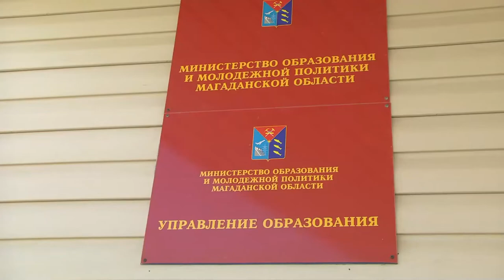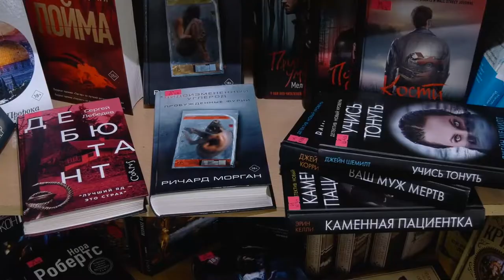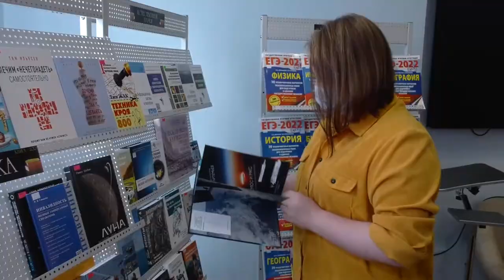Магаданское время от 11.03.2022